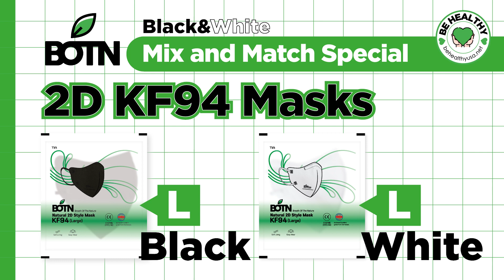Botn Deals! Giveaway!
BE HEALTHY USA - No.1 DISTRIBUTOR OF KOREAN MASK(KF94) IN THE USA